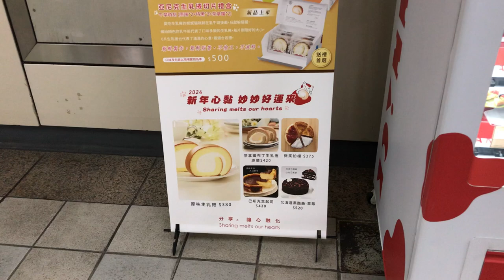2024-01-01 南勢角 捷運車站 x 亞尼克 Yannick 蛋糕販賣機 YTM (Cake Vendor Machine)